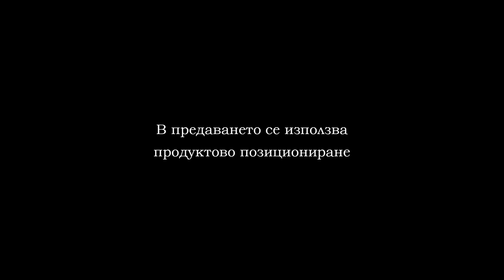07 12 BBL PRAVETZ LOKOMOTIV 2020 PART 1